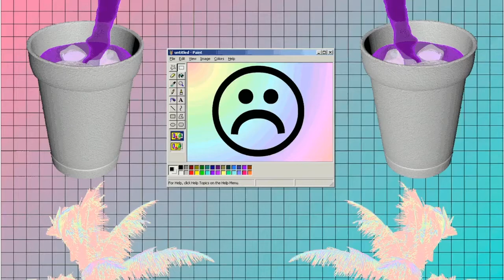[FREE] Pierre Bourne x Lil Mosey Type Beat - "Fiji" (Prod. Cabber)